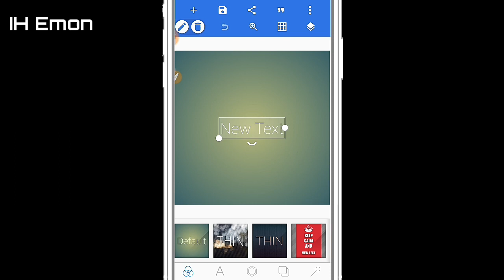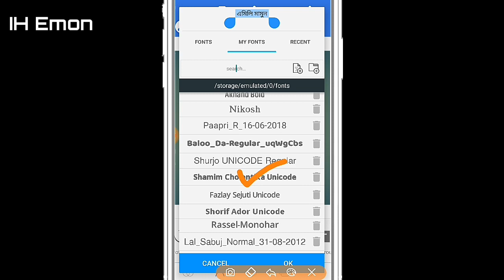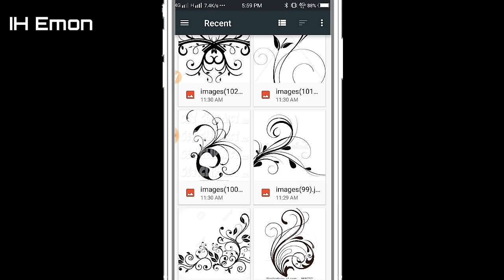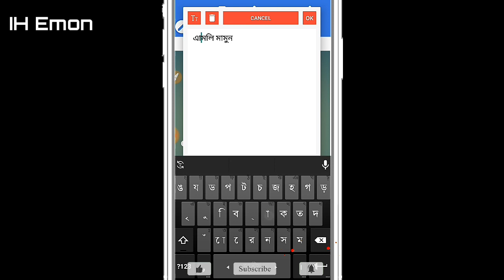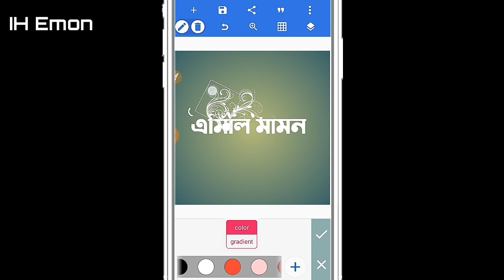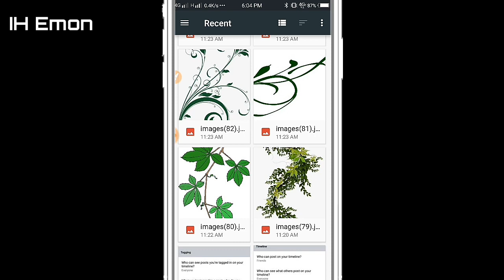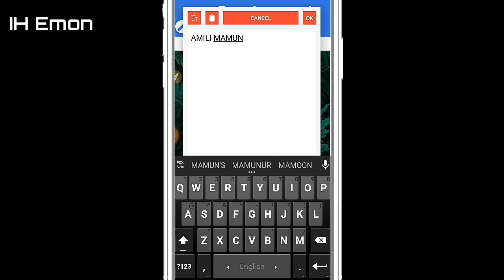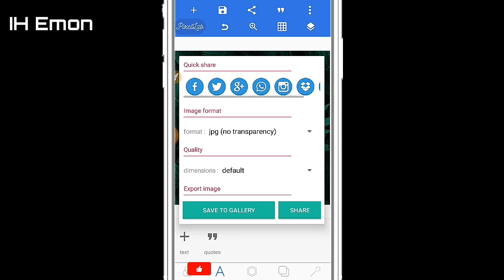Bangla typography tutorial || Vine Vector Editing || বাংলা টাইপোগ্রাফি টিউটোরিয়াল || IH Emon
Social Media.